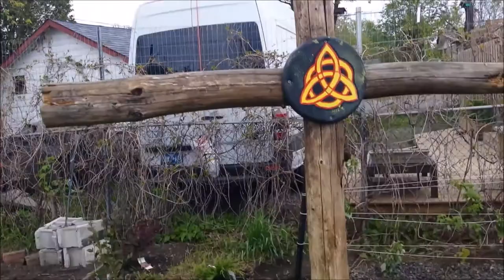NE and NW barriers in Grove Done